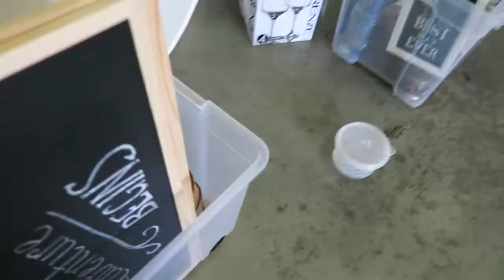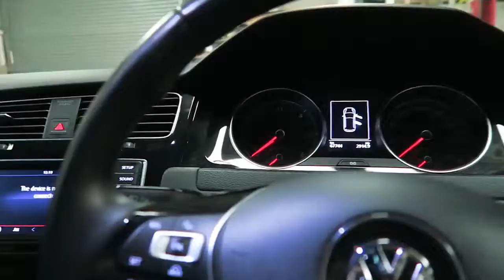TWO HEADS ARE BETTER THAN ONE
Vlog #21 :D

Beme - LeahLuigiB

Sony by
Peter Kuli - Look Around

Sony by
Safakash - Tiny Tempo

Gramatic - Obviously (ft. Cherub & Exmag)

Shot on Canon PowerShot G7X and Polaroid CUBE